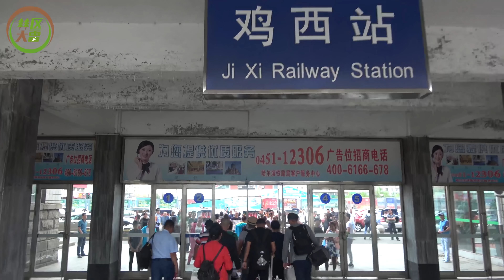山里小伙要出趟远门，家人来相送，奶奶叮嘱上车别睡觉